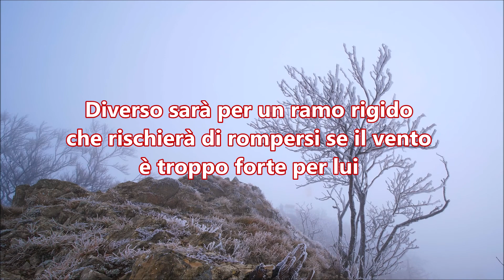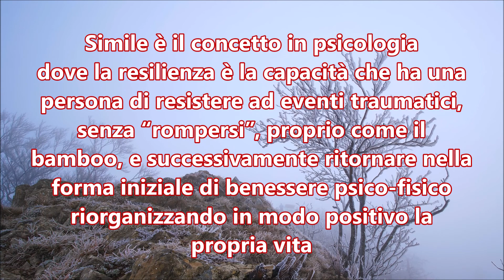Resilienza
La resilienza in ingegneria è la capacità che ha un materiale di deformarsi senza rompersi e successivamente di ritornare nella sua forma originale.

Proviamo a pensare alle canne di bamboo, anche quando c’è il vento
forte sono capaci di flettersi per poi ritornare nella loro forma originale.

Diverso sarà per un ramo rigido che rischierà di rompersi se il vento è troppo forte per lui.

Simile è il concetto in psicologia dove la resilienza è la capacità che ha una persona di resistere agli eventi traumatici senza “rompersi”, proprio come il bamboo, e successivamente ritornare nella forma iniziale di benessere psico-fisico, riorganizzando in modo positivo la propria vita.

La resilienza è una capacità che si costruisce nel corso della nostra vita e ci aiuta a stare bene anche se le cose a volte non vanno come vorremmo.

Dott. Sergio Aleati - Psicologo